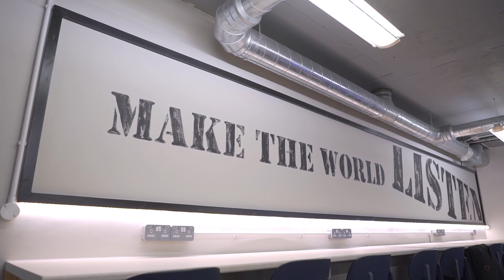A tour of our Workhub...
Want to work in the heart of London's startup scene? At Workhub you can rent desk space at a fraction of the cost usually associated with having your own office. Perfect for new and small businesses!

Moneypenny Workhub is located in MadeSimple Group's offices. MadeSimple offers business products and services to start-up companies and small businesses.

Founded in the United Kingdom in 2002, we now run more than 8 websites. Our services include Company Formation, Virtual Offices, Mail Forwarding, Business Training and Company Credit Reports.